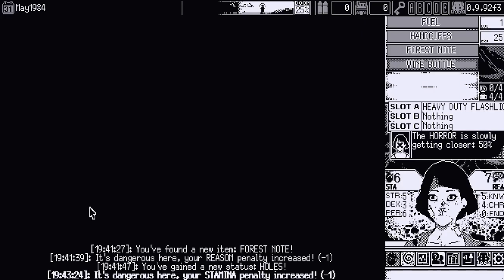World Of Horror Early Access Episode 1113 ~ the Pharaoh's curse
THE PHARAOH??? main tank middle of pull during p11s (he received the pharaoh's curse.)